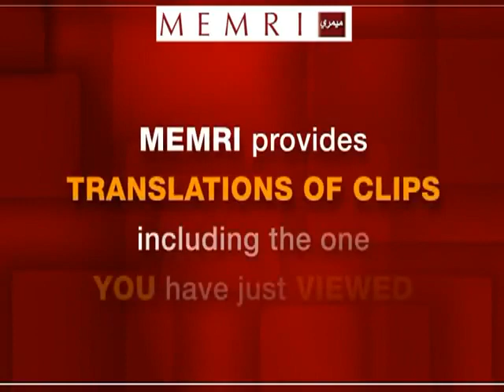Egyptian show the best of islamic culture - racism,assault,sexual harassment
enjoy the show with a nice glass of camel urine !
(Piss Be Upon him)